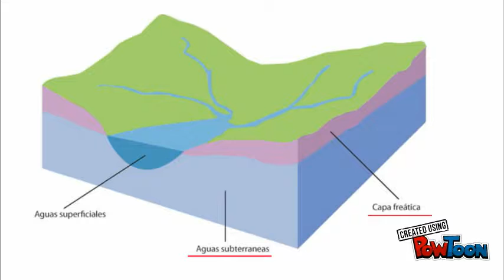Thomas Van der Hammen